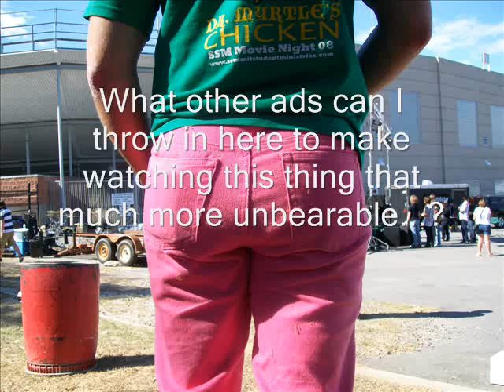Iron-E on The Arkansas Edge Part 1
A rather unusual interview with Iron-E on The Arkansas Edge with Tina Bird. The Arkansas Edge is Central Arkansas' premiere local music showcase on FM 100.3 The Edge, Sundays from 8 PM to 10 PM.